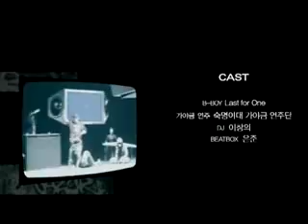CANON D REMIX BY KOREAN GROUP BBOY, B-BOY, BREAKDANCING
DESC:Lee Chang Yui and B-Boy, Last for One.. a breakdancing group in Korea